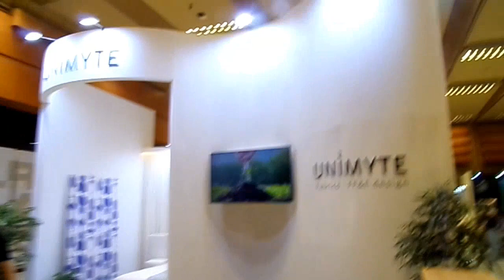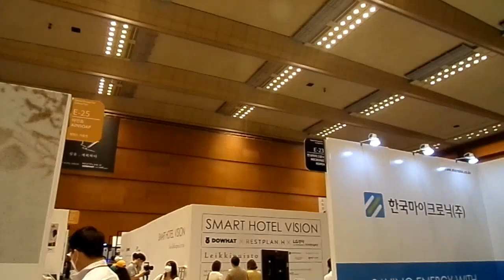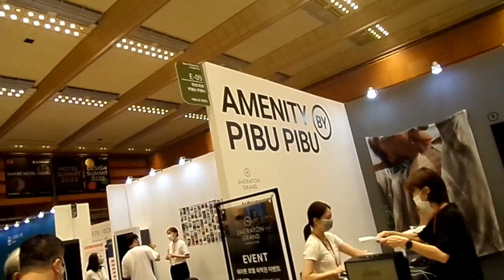코리아빌드위크2022